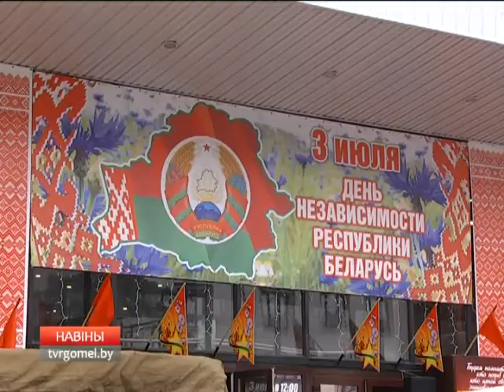03 07 2017 НОВОСТИ 20.00